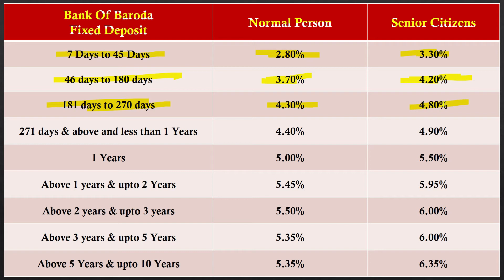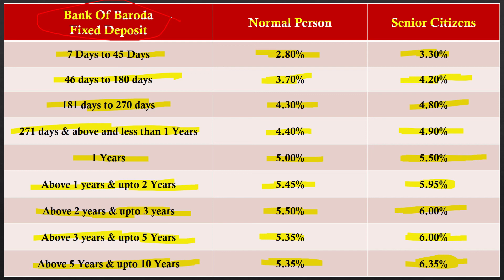Bank Of Baroda Fixed Deposit Interest Rate 2022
Hey Guys,
In this video business lav explain information related to Bank Of Baroda Fixed Deposit Interest Rate 2022